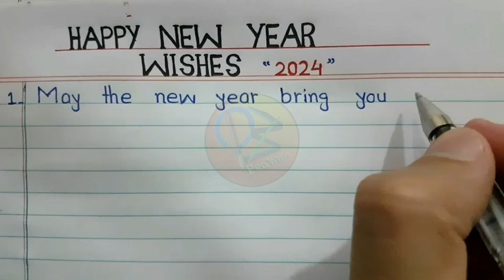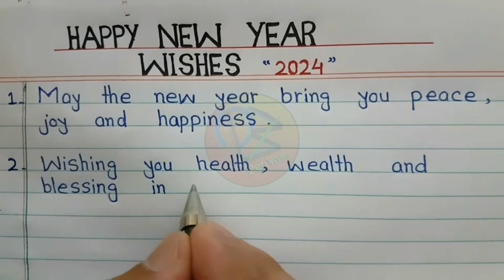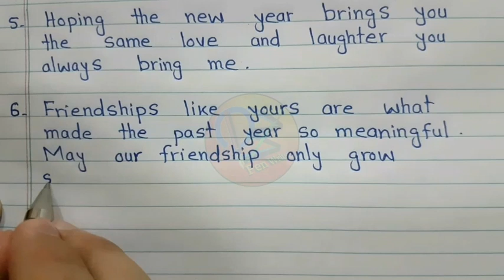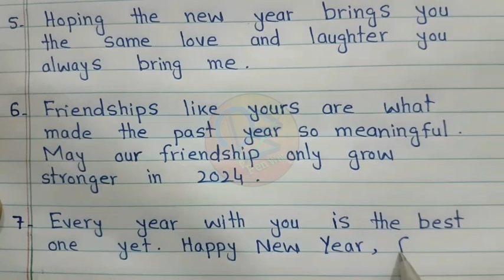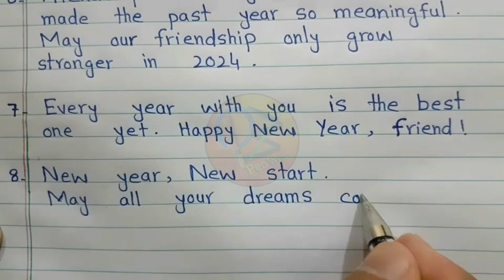Happy New year wishes | Best new year wishes in English | New Year 2024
Hello everyone!
In this video I have written some beautiful wishes for new year 2024